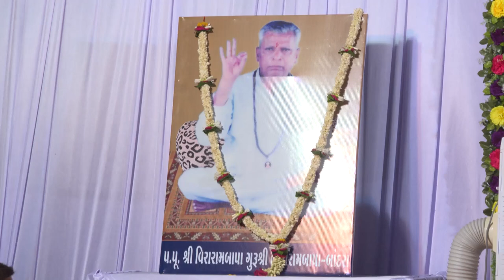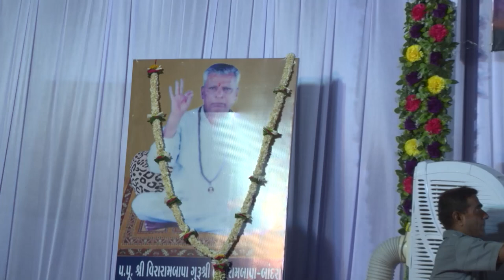Gondal || 02.06.2019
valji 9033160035